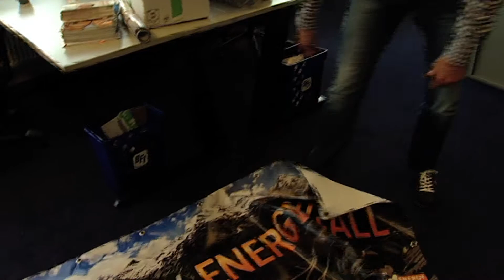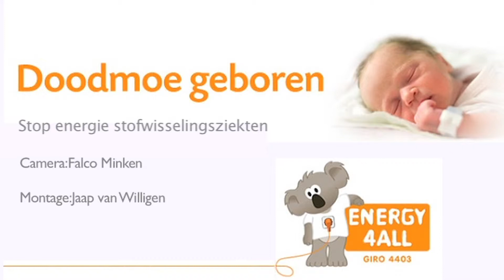Film Stichting Energy4All - Sterre Wever [lange versie]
In Nederland worden per week één tot twee kinderen geboren met een stoornis in de energiestofwisseling. Hun batterij is halfvol, laadt niet op en loopt snel weer leeg. Er is geen medicijn voor deze ernstige ziekten. Stichting Energy4All zamelt geld in ten behoeve van het onderzoek om geneeswijzen te ontwikkelen.

Sterre Wever - dochter van Tom Wever en Paula Heijne - heeft een energiestofwisselingsziekte. In het filmpje nemen we een kijkje in haar dagelijkse leven. Daarnaast komt Professor Dr. Jan Smeitink aan het woord over de vorderingen in het onderzoek en vertelt Nelleke Riemsdijk van Stichting Energy4All over de rol van de stichting.